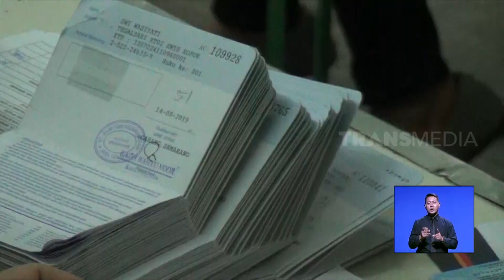Penutupan Kawasan Lokalisasi Sunan Kuning | REDAKSI SORE (18/10/19)